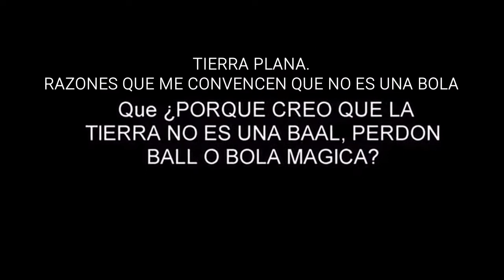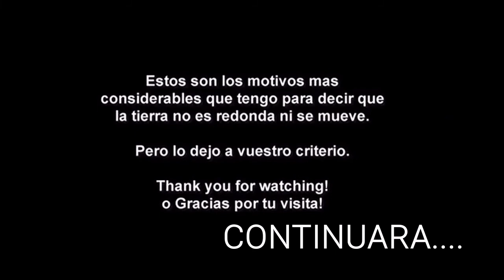TIERRA PLANA - RAZONES QUE ME CONVENCEN QUE LA TIERRA NO ES UNA BOLA -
Para aquellos que se siguen insistiendo con preguntas que de una u otra manera ya han sido despejadas en los anteriores videos; pero en este caso con un poco de HUMOR.

RECOMIENDO LA VISUALIZACIÓN DE MIS ANTERIORES VIDEOS.
COMPÁRTELOS Y REGALARE UN LIKE
ME AYUDARÍA MUCHÍSIMO ASÍ COMO
ME LEVANTARÍA LA MORAL.

DEJA TUS COMENTARIOS Y UN ABRAZO Y SI CABE UN BESOTE.

NO DEJES DE BUSCAR Y RECUERDA.

" TODOS SOMOS AGENTES
                              DEL DESPERTAR "